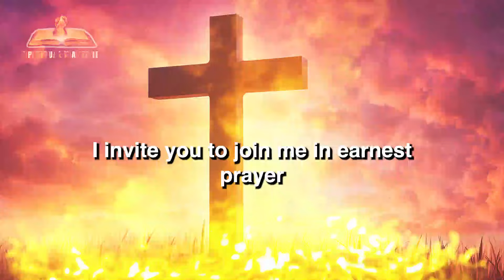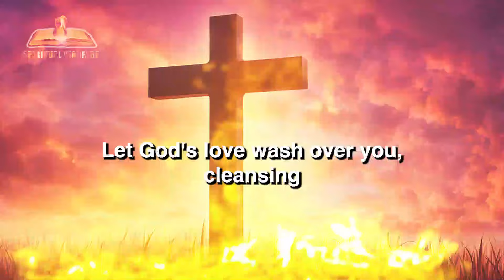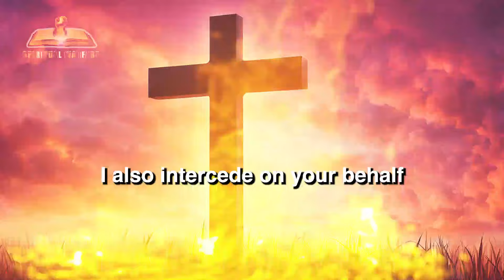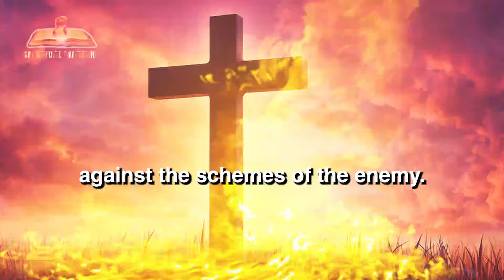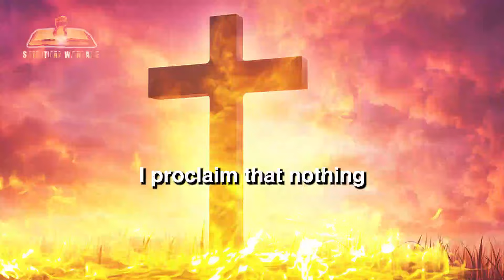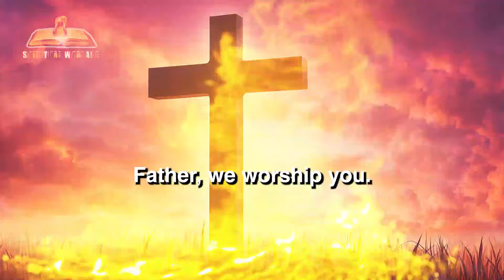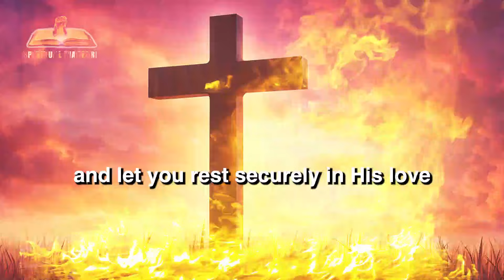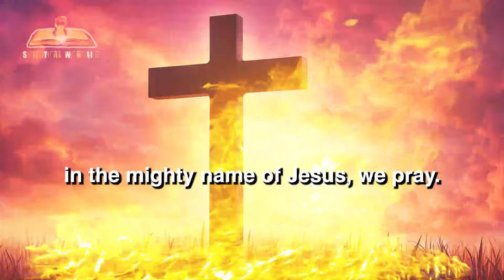Pray Along Now | Destroy Demonic Delays And Embrace Your Breakthrough With This Prayer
Are you feeling held back by unseen forces, struggling with persistent delays and obstacles in your life? This powerful prayer video is designed to break the chains of satanic delays and unleash divine acceleration in your journey.

In this transformative prayer session, you will:

🙏 Invoke Divine Intervention: Call upon the mighty power of God to dispel the darkness and counteract any demonic forces working against your progress.

🔓 Break the Chains of Delay: Experience a profound release from any hindrances and delays that have been stalling your breakthroughs and keeping you from fulfilling your destiny.

🛡️ Strengthen Your Spiritual Armor: Equip yourself with spiritual weapons to shield against and overcome any future attacks from the enemy.

Empowerment Through Prayer: This video provides a structured and heartfelt prayer that you can follow, empowering you to take control of your spiritual journey and combat delays with fervor.

Biblical Foundations: Rooted in Scripture and spiritual principles, the prayers and declarations made in this video are designed to align with God’s promises of deliverance and prosperity.

Join me  as we stand in faith and pray together for liberation from every satanic delay and hindrance. Allow the transformative power of prayer to unlock the doors to your blessings and usher you into a season of unprecedented favor and advancement.

Your support helps me  spread hope and encouragement to others seeking divine intervention.

Be blessed and empowered as you embark on this journey of spiritual breakthrough.